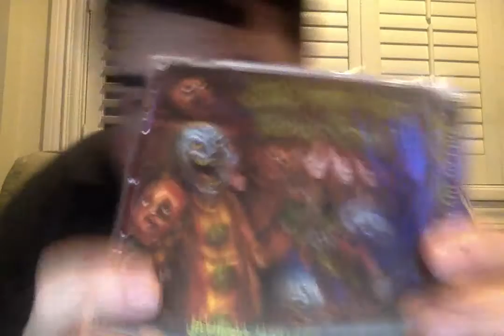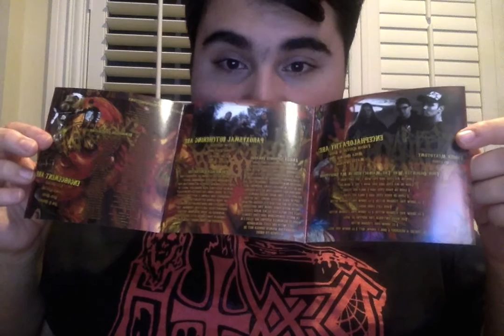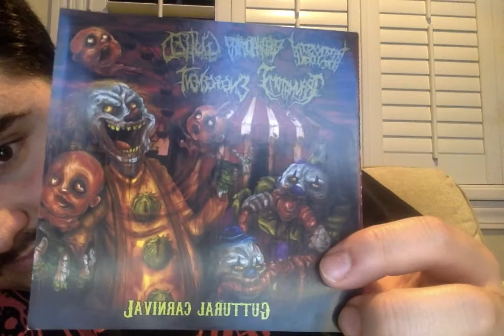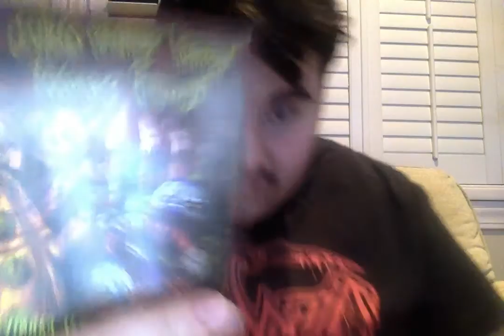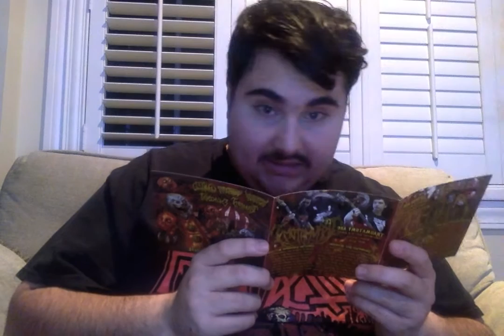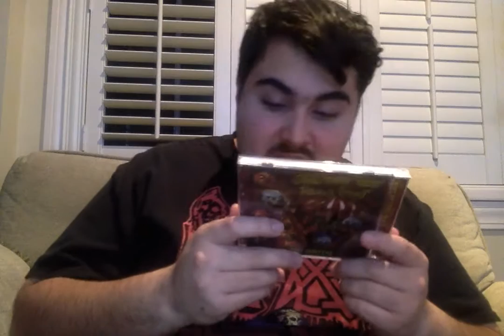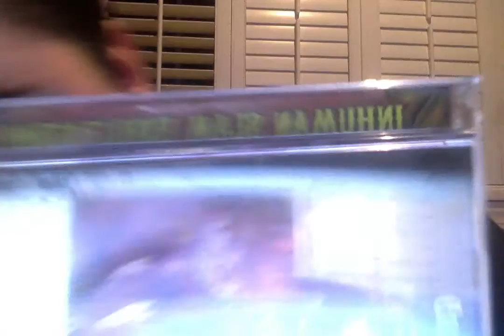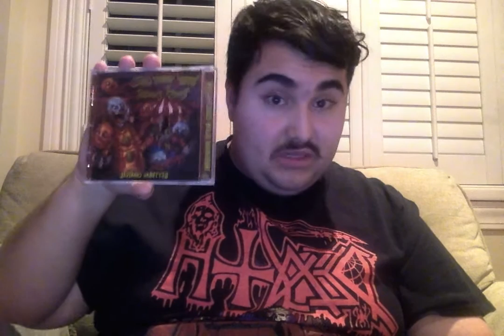My C-D Review Of Guttural Carnival Five Way Split C-D Review Video !!!!!!!!!!!!!!!!!!!!! =D.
Yet Another Awesome C-D Review Video ! =D.